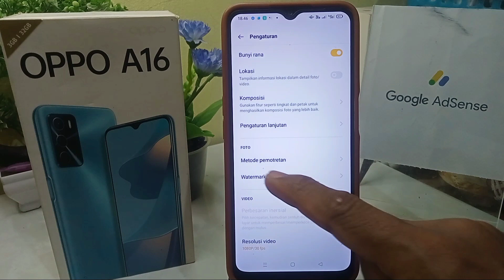cara menampilkan watermark foto di hp oppo a16